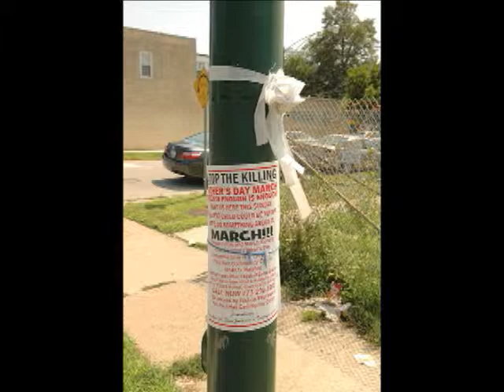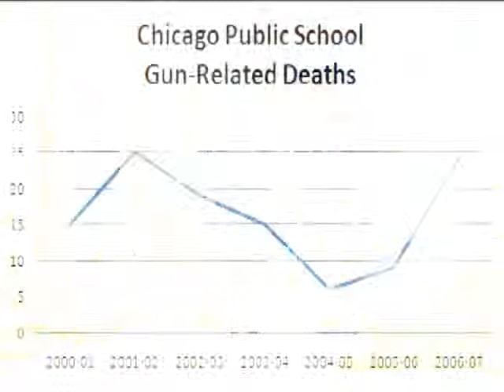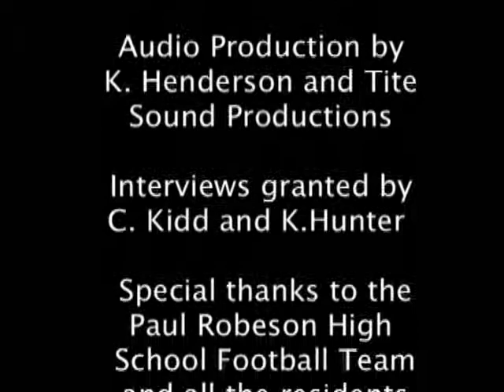THE REAL SHAMBLES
Documentary on the Englewood neighborhood.